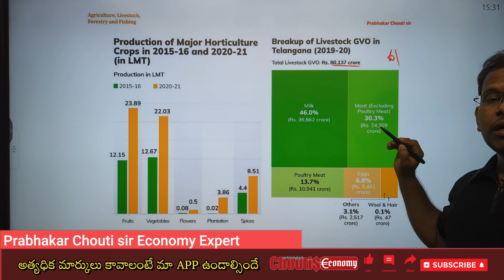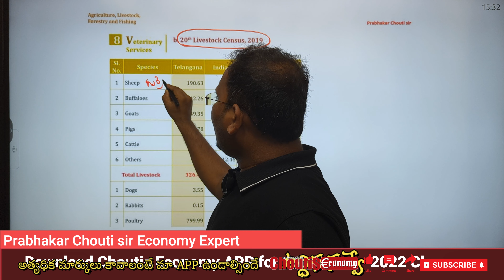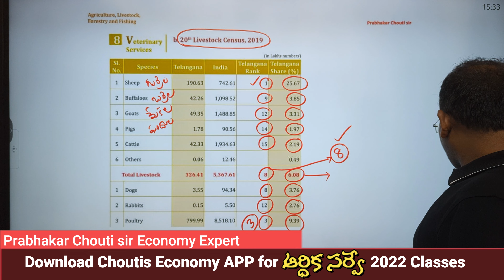తెలంగాణ ఆర్ధిక సర్వే 2022 |Telangana Ranks in Livestock | SES 2022 |Part 11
📚 APP Information
 ChoutisEconomyApp
 📚 ప్రస్తుతం *Telangana Economy * TM Available గా ఉంది .
Remaining Videos Regular గా Upload చేయబడతాయి .
📚.ClickHere
📚Group 1 Mains Test Series (TM/EM) Available గా ఉంది .
ClickHere :
 📚 Group 2 EM/TM Indian Economy and Part 3 Coming Soon
 📚 Economic Survey 2021, Schems Coming soon .